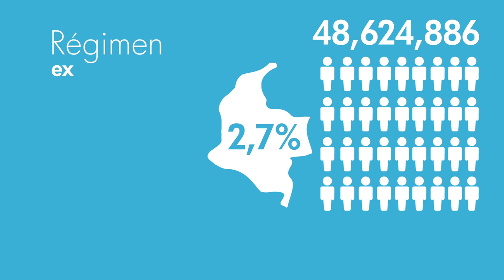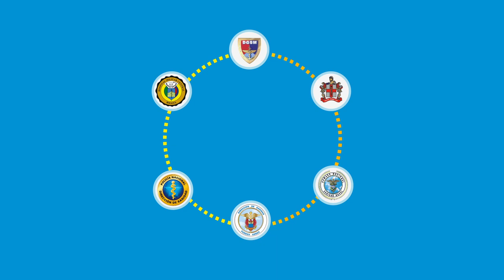Modelo de Atención Integral en Salud